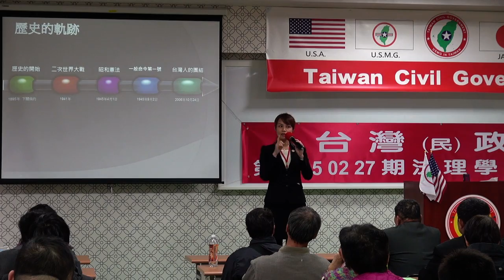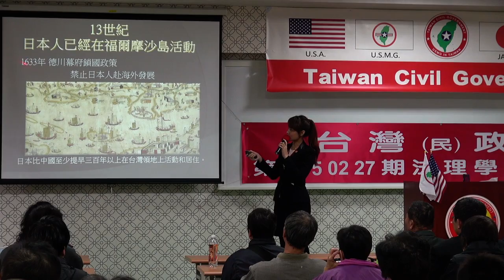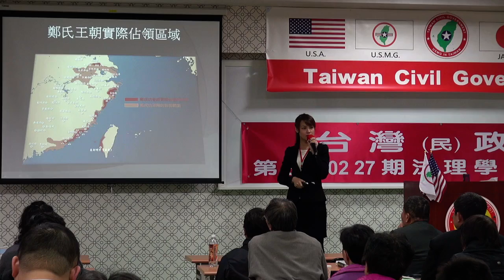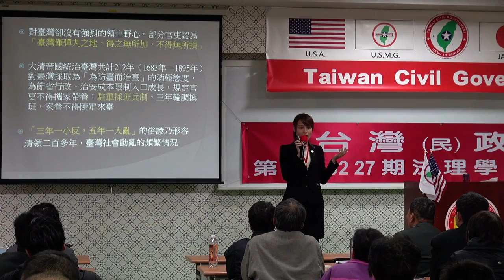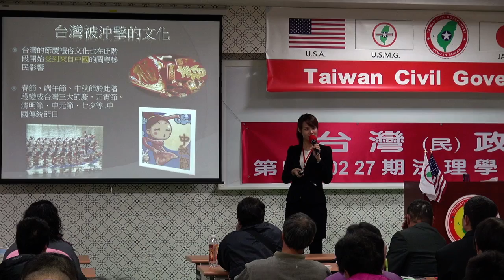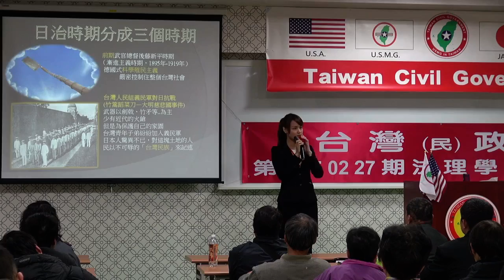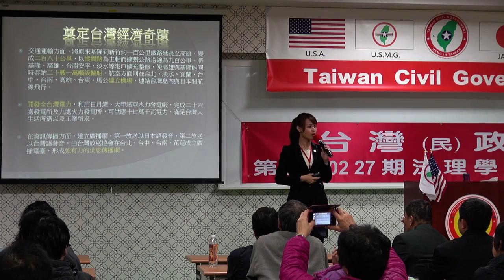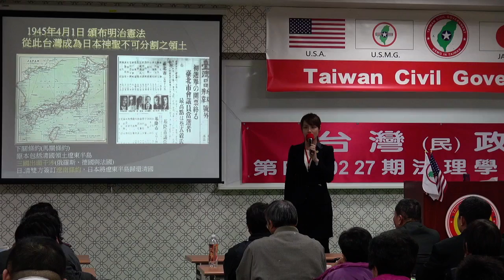150228-6a-歷史的軌跡-楊庭軒-台灣民政府第E150227期法理學院初級班